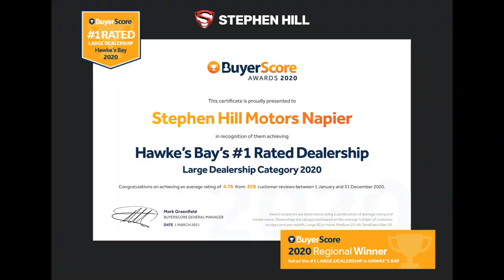2017 Ford Ranger w/Tradesman Shelves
Napier Supersite I $36,990 | 147,700kms
$189 per Week, Based on No Deposit*

- 2.2L Turbo Diesel 118kW
- Lockable Tradesman Shelves
- A/T Tyres
- 17" Steelies
- NZ Navigation
- Bluetooth Audio
- 4 Air Bags
- Reversing Camera
- 147,700kms

How awesome would this be for your Fleet or Company?!
A quick message to our team and we can assist you with any questions you may have.. Recently Serviced and all ready to go!!